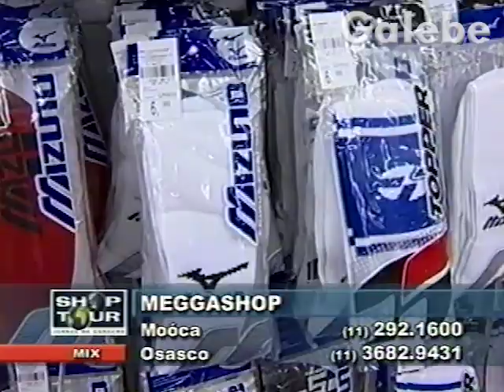MEGGASHOP CLAUDIA SPINELLI GALEBE 08 03 2002